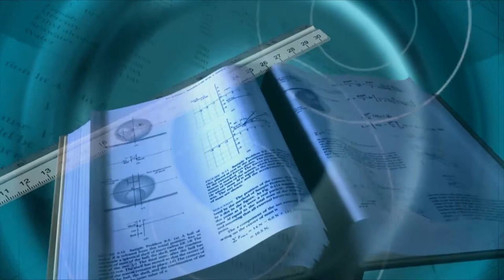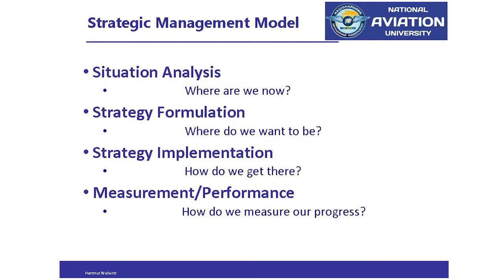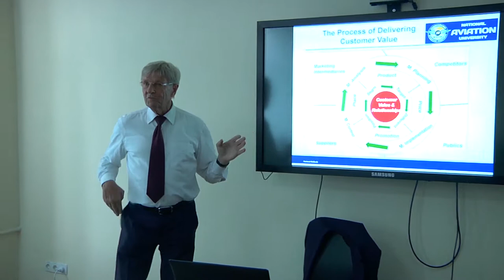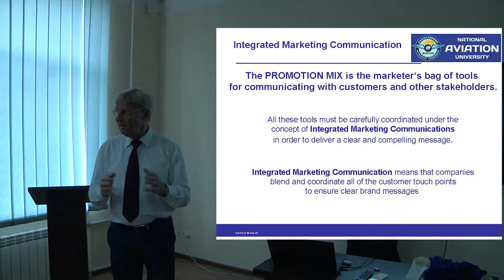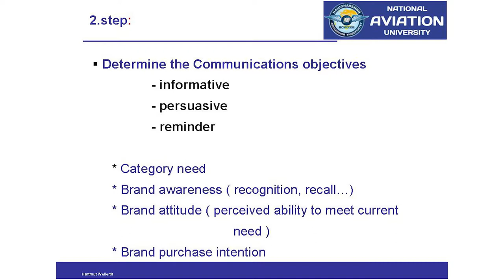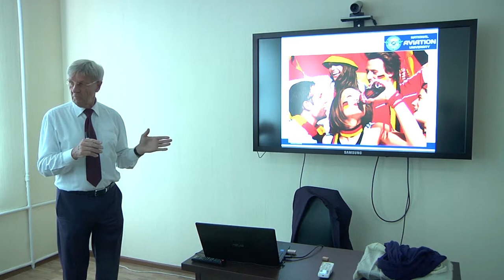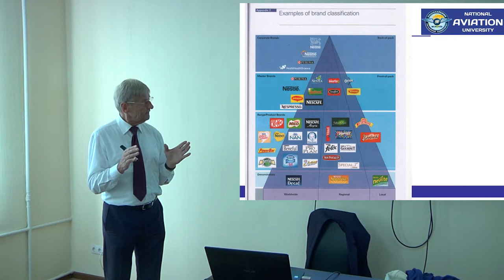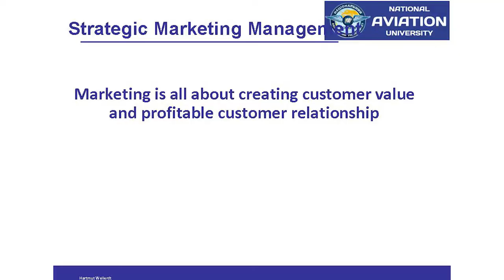Лекція професора Бременського університету Хартмута Веллердта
Тренера німецького фонду "Senior experten servise" (SES)
Пряма трансляція відбулась 31 жовтня 2019 року